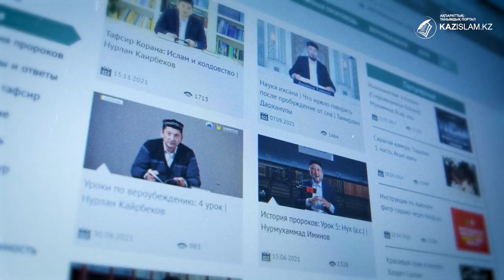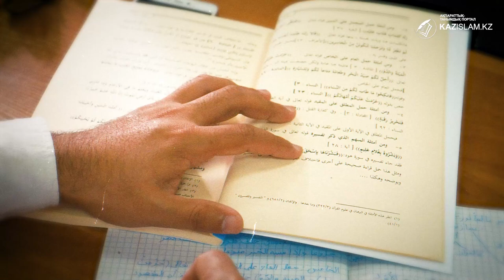Постигай религию в своей стране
Увлечение религиозностью без оглядки на ее содержание может привести к негативным последствиям. Одно из них - наказание за распространение деструктивных религиозных материалов. Чтобы избежать этого, любую религиозную информацию необходимо получать только из официальных источников. Сегодня в стране созданы все условия для получения духовного образования. В республике функционируют 14 учебных заведений соответствующего профиля. 12 из них - исламского направления и 2 христианского.